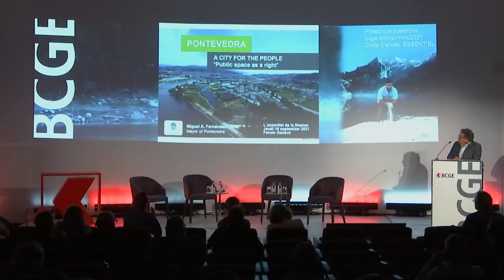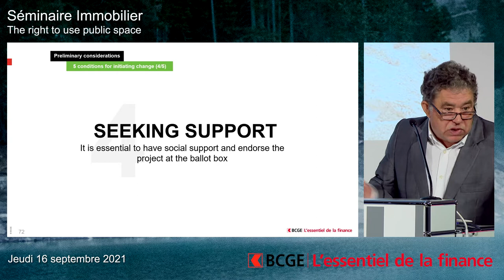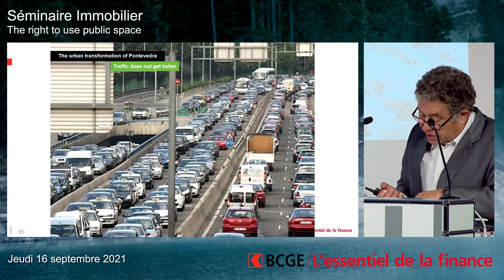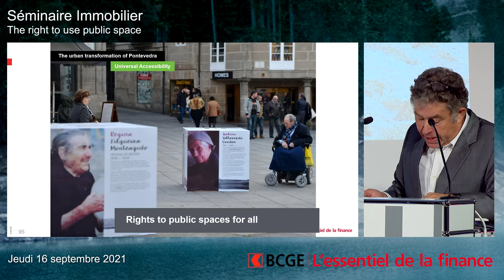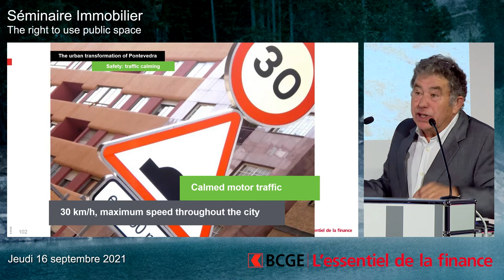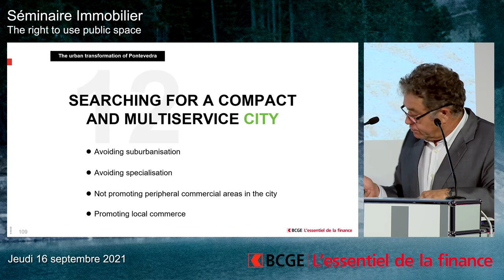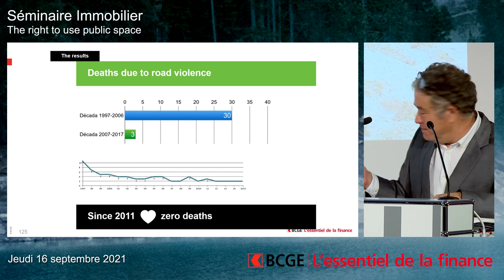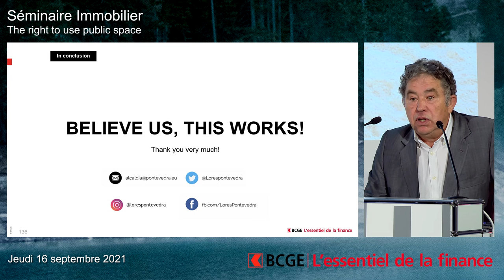EF 2021 I The right to use public space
Séminaire Immobilier I Jeudi 16 septembre 2021
Miguel Anxo Fernández Lores, Maire de Pontevedra, Espagne

Comment réenchanter le centre-ville de Genève ? Quelles stratégies ?

Impactés par le commerce en ligne et donc la baisse de fréquentation des boutiques, par la présence grandissante des centres commerciaux périphériques et par la floraison des locaux administratifs, les centres villes dépérissent et perdent sensiblement en attractivité.
A Genève, la mobilité parfois compliquée et le prix des locations très élevé n’aident pas à dynamiser le centre historique, qui tente malgré tout de se moderniser par exemple en accueillant de plus en plus de boutiques éphémères ou en piétonnisant certaines de ses artères.

Comment les villes peuvent-elles se réinventer ?
Comment préserver une économie de proximité?
De quels leviers disposent-elles ?
Comment les outils numériques vont-ils transformer nos villes ?